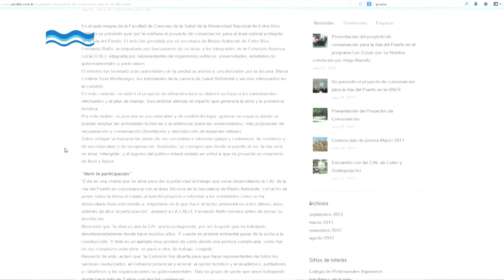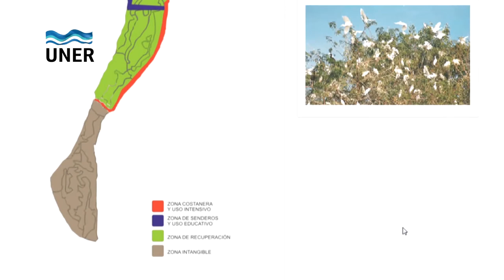PROYECTO DE CONSERVACIÓN ISLA DEL PUERTO